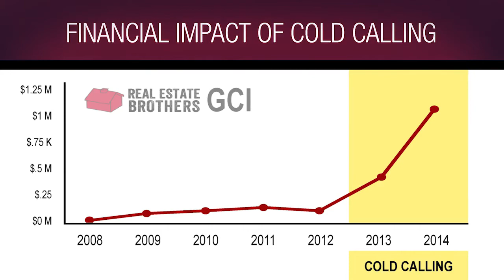Cold Calling with The Real Estate Brothers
Lead generation is the act of gaining actionable customer interest for your business’s output.